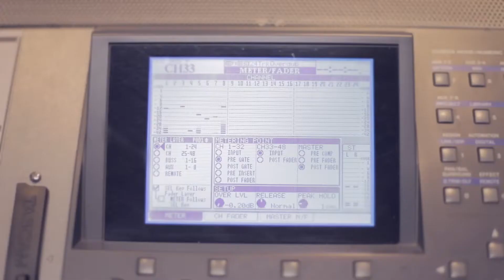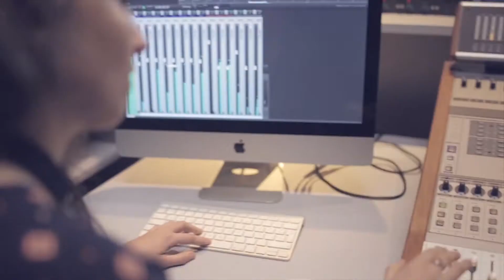IngenieríaAudiovisual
+info: carreras.ucu.edu.uy